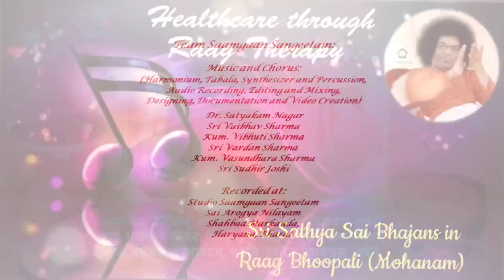Healthcare through Raag Therapy - Sri Sathya Sai Bhajans in Raag Bhoopali (Mohanam)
Bhoopali, also known as Bhoop, Bhopali, or Bhupali, is a Hindustani classical Raag. Bhupali, is a Raag in Kalyan Thaat. It is a pentatonic scale (uses 5 notes in ascending and descending scale).Most of the songs in this Raag are based on Bhakti rasa. Since it uses 5 notes, belongs to the 'Audav jaati' of ragas. This Raag has a pleasant, royal mood and is supposed to be sung in early night time from 7pm to 10 pm.

Raag Bhupali is suited to many moods, both happy and pensive. It is traditionally performed during the evening hours, after sunset. This raga belongs to the Kalyan thaat. Its vadi (most important note) is Ga, and samvadi (second most important note) is Dha.

It is a tranquil soft melody that fills up a new life force in the environment with the dominant Gandhar strengthened by the Swayambhu Gandhar (Consonent longitudinal vibrations) from the Kharja tonic of the drone (Tanpura). This Raag belongs to Kalyan Thaat. This Raag is also known as Raag Bhoop.
This is a Poorvang Pradhan Raag and is mostly sung in Madhya and Mandra octaves. It creates a deep and soothing atmosphere.

Mohanam is present where beauty and love coexist. It filters out theill-effects of kama (desire for sex) , krodha (anger) and moha (lust), bestowing immense benefits on the listener. Also said to cure chronic headaches, indigestion, and depression.

This is a mellow evening Raag and has a very calming effect.  Raag Bhopali has a therapeutic effect on people suffering High Blood Pressure! Mind you don't stop taking your tablets but do tune in to hear this melody as a further way of bringing down High Blood Pressure.

Bhoopali's rasa (feeling) is that of Bhakti (Devotion) and Shanti (Peace). Bhoopali relaxes and re-settles you; if you are feeling anxious or uptight, Bhoopali is a great raga to bring you back to a calm state.

Raag Therapy - Bhoopali

Bhajan Titles and Timestamps:

00:00 Music
00:07 Three ॐkaarams
00:40 Ganapati Priyapati Nidhipati Deva
06:37 Guru Charanam Sada Bhajo
12:47 Jaya Jagadeesh Harey Jaya Govind Harey
15:27 Satyam Shivam Sundaram
20:55 Ram Kaho Krishna Kaho Eshwar Allah Sai Kaho
25:15 Har Har Har Har Namami Shankar Bhajman Sairam
28:17 Krishna Murari Bhav Bhay Haari Hey Giridhari Gopal
31:35 Shanti Mantram